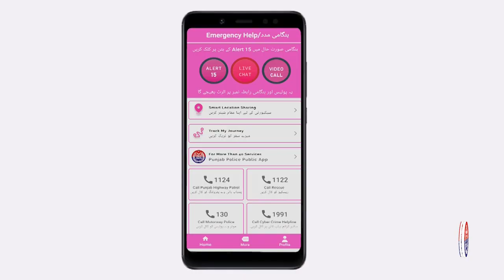CM Punjab Maryam Nawaz Sharif's Special Initiative | How Many Cases Record In Women Police Station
Explore the impactful initiative led by CM Punjab Maryam Nawaz Sharif, focusing on women's safety and empowerment. Learn about the Virtual Women Police Station and its remarkable achievements, addressing 4,572 cases and registering 513 FIRs. Currently, 849 cases are under inquiry, showcasing the dedication to resolving women's issues.

Join us as we delve into the significance of CM Maryam Nawaz Sharif's initiative in fostering a safer environment for women in Punjab. Stay informed about the latest statistics and developments regarding women's rights and law enforcement.

Don't miss this opportunity to understand the trans-formative impact of CM Maryam Nawaz Sharif's special initiative on women's safety and empowerment in Punjab.